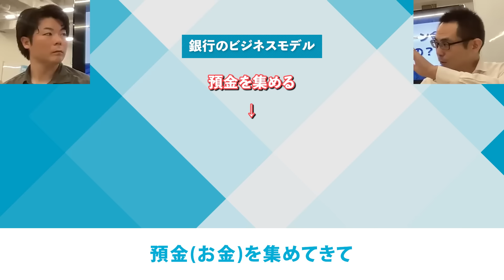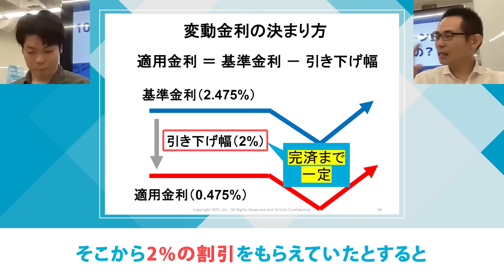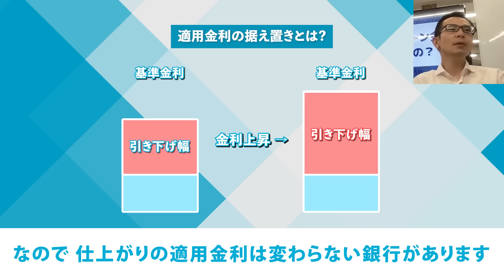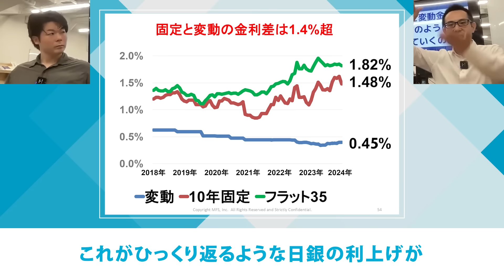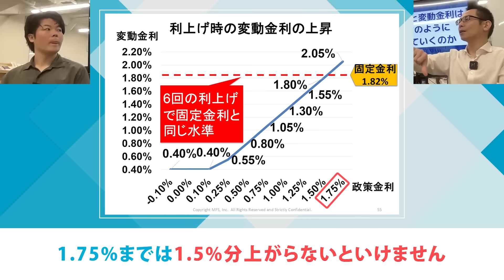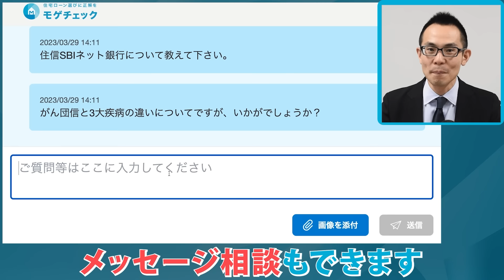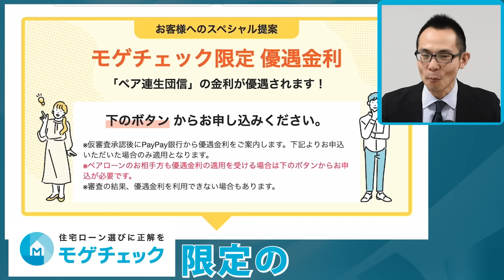【住宅ローン】石破総裁により金利は上昇する？今後の傾向を住宅四天王エースさんと予測！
【PR】
今回は非常に盛り上がった注文四天王エースさんとのライブを前編・後編にまとめました！前編では直近の変動金利状況や石破総裁で金利が上がるのかなど皆さんが気になるトピックを解説しましたのでぜひご覧ください！

▼エースさんのプロフィール
住宅四天王エース
大手ハウスメーカーや地元工務店で勤務。
ハウスメーカーごとの違いが分かりづらくお客様が自分に合ったハウスメーカーを選択できていないと感じ、各ハウスメーカーを徹底的に調査してパラメータ化する。現在はその経験を活かし、セミナー講師やアドバイザーとして活動中。全国の講演活動は年間70回以上。

✅ モゲチェック」の「借入」住宅ローン診断の登録はこちらから！

✅ モゲチェックの「借り換え」住宅ローン診断の登録はこちらから！

📕書籍の購入はこちらから！

📕書籍の詳細はこちらから！
【住宅ローン】ついにモゲ澤が住宅ローンの戦略本を発売!!将来の金利上昇が不安な方へ、その内容をご紹介

🏠 モゲチェックアプリのDL：住宅ローンの新規借入の方はこちらから！

このチャンネルは、住宅ローンサービス「モゲチェック」運営会社MFSのCMO塩澤がお送りします。「あなたに損させないお得な住宅ローン情報」を発信！住宅ローンをこれから学ぶ方やもっと理解したい方にピッタリの内容です。

株式会社MFS  取締役CMO 塩澤 崇 / Takashi Shiozawa
2006年　東京大学大学院情報理工学系研究科修了（専攻：数理情報学）
2006年　モルガン・スタンレー証券株式会社にて住宅ローン証券化ビジネスを推進
2009年　ボストン・コンサルティング・グループ入社。金融機関向けの戦略コンサルティングに従事
2015年9月よりMFS取締役COOとして金融機関提携・マーケティング・広報を管掌